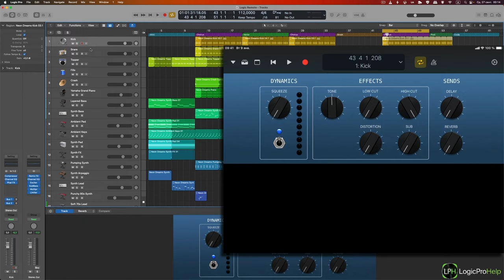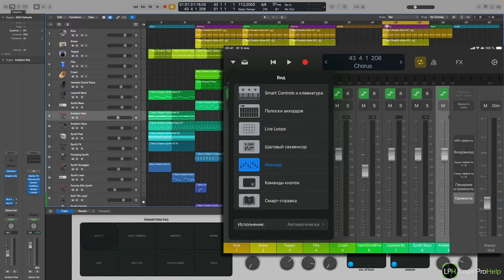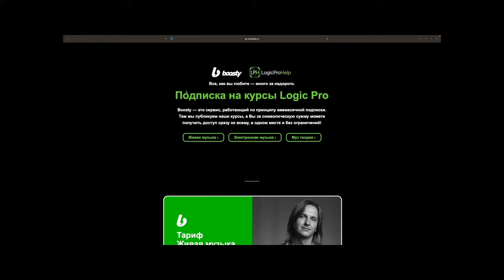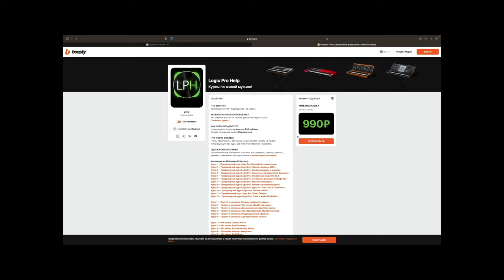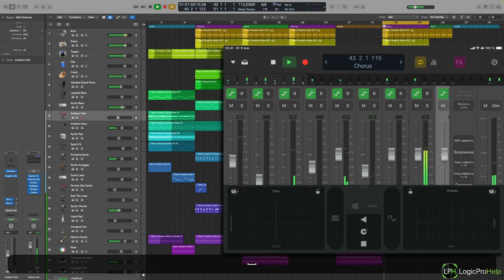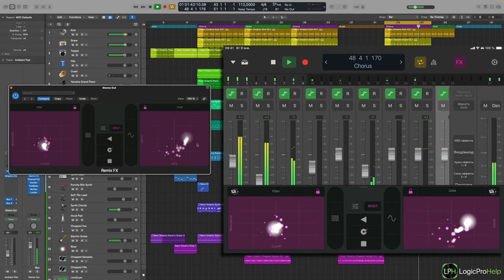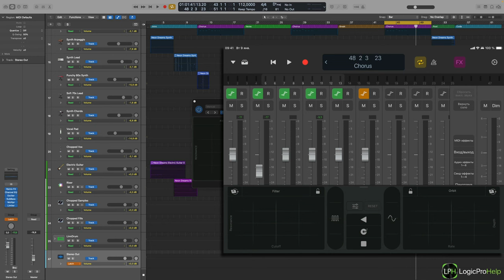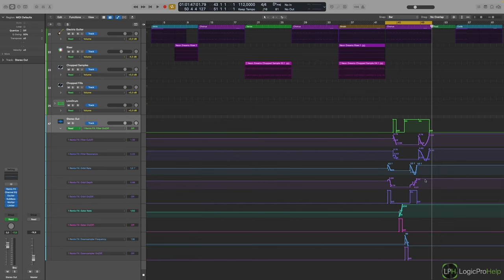Работа с Logic Remote. Урок 10 — Remix FX [Logic Pro Help]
Logic Pro на практике.
Курс 5 — Работа с Logic Remote.
Урок 10 — Remix FX.

Цена курса — 990 рублей. Пройдя 12 уроков Вы узнаете:
• как настроить Logic Remote;
• как сыграть на гитаре без гитары;
• что такое Smart Strings;
• как легко настучать темп проекта;
• особенности работы с drum инструментами;
• как удобно прописывать автоматизацию.